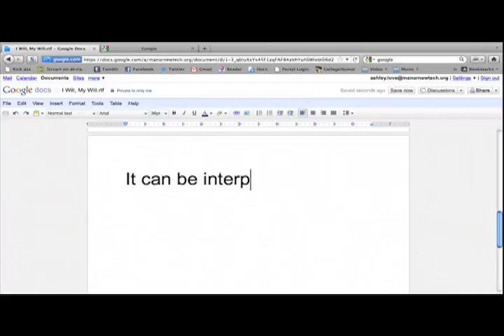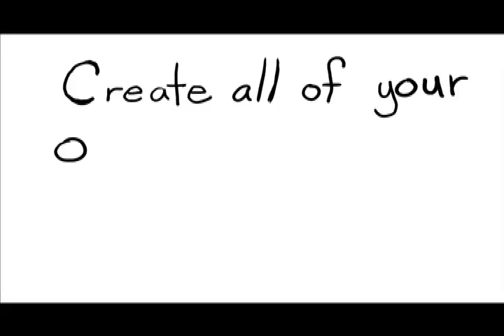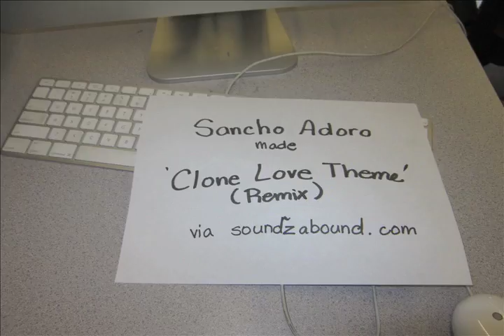MNTHS: Ashley Love - Senior Will, 2011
This year, the seniors and Mr. Simpson's "Digital Dojo" have started a new tradition: "Video Wills". In these videos, each senior reflects and bequeaths their legacy to Manor New Technology High School and the students who will come after them.

This video was made by Ashley Love.